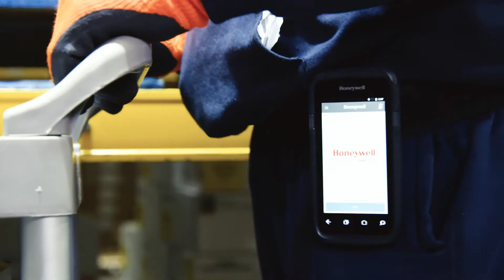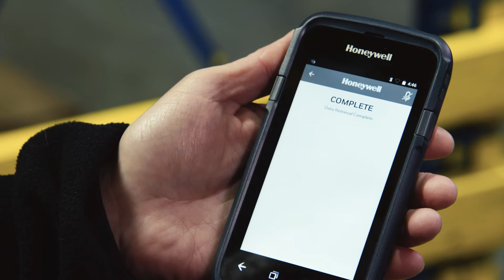Honeywell Guided Work Solution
Tens of thousands of workers use Honeywell's Voice Technology daily. Guided Work Solution extends Voice to more industry-standard devices, on a variety of platforms - including Android OS.